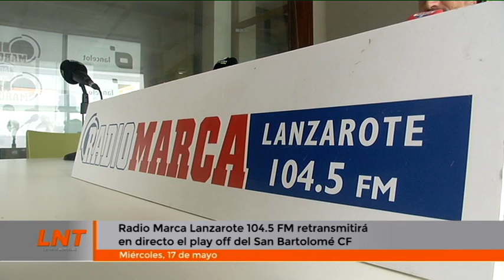Radio Marca Lanzarote 104.5 FM retransmitirá en directo el play off del San Bartolomé CF